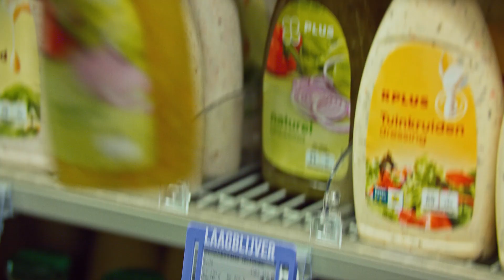PLUS commercial - Goed eten is betaalbaar eten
PLUS zorgt voor goed eten, voor de buurt en voor elkaar. Ook nu het leven duurder is geworden. Want goed eten moet bereikbaar blijven, voor iedereen. Daarom voegen we nog meer Laagblijvers toe, waardoor je dagelijkse boodschappen betaalbaar blijven. Hoe je juist nu flink bespaart? Meteen aan het begin van het jaar? Met Inslaan! Bij PLUS kan je de komende weken kruiwagens vol voordeel zo inladen en inspireren we je met betaalbare, gezonde en lekkere recepten. Dat is fijn, in die toch al zo prijzige winter. Na die kostbare december. Bij PLUS begrijpen we namelijk maar al te goed dat het uitdagende tijden zijn waarin keuzes gemaakt moeten worden. Daarom doen wij er elke dag alles aan om goed eten haalbaar, gezond en betaalbaar te houden. Ook nu. Juist nu. Want goed eten is ook betaalbaar eten.